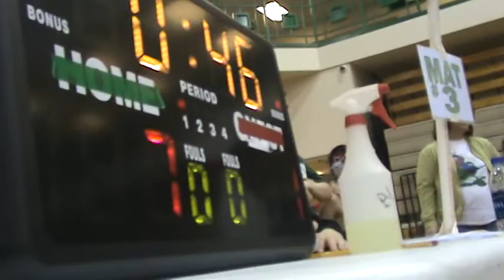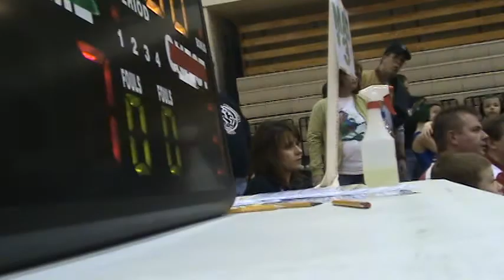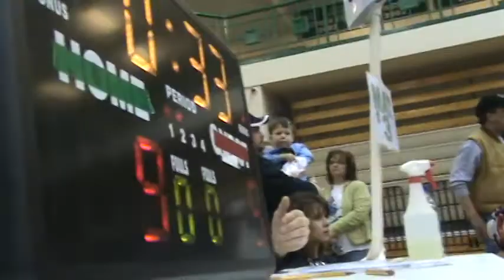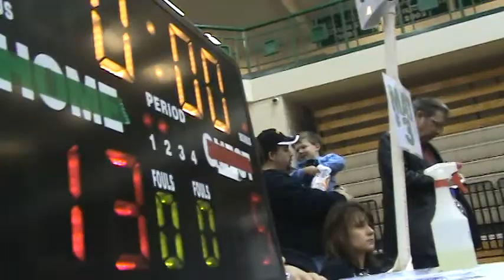Dakota Wrestling Meet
Colin's Championship Match